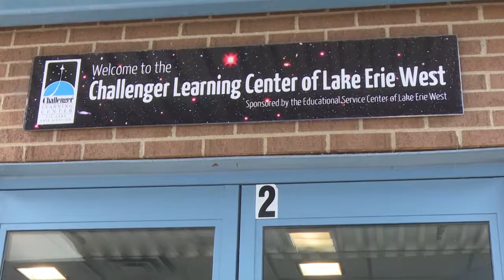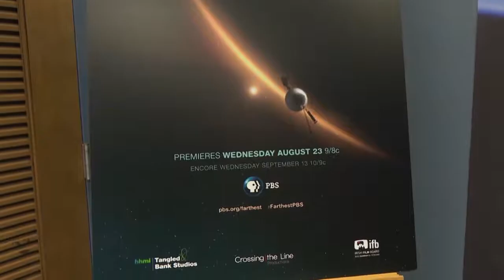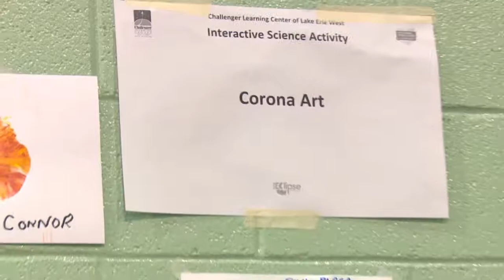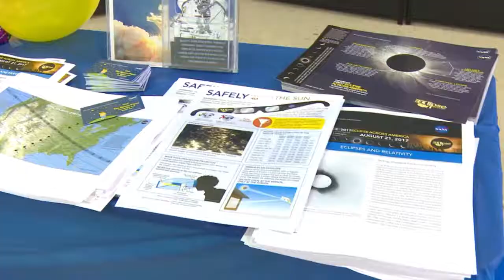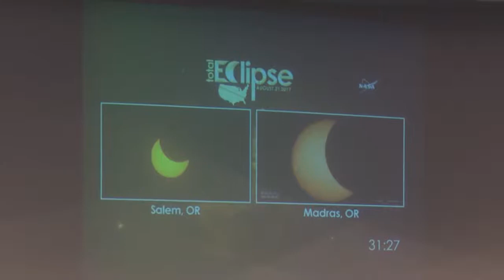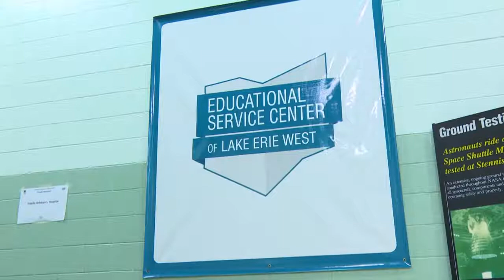Challenger Learning Center Solar Eclipse August 2017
On Monday, August 21, 2017 all North Americans will have the opportunity to see the first solar eclipse since 1972. A solar eclipse is when the moon passes between the sun and Earth and blocks all or some parts of the sun. Everyone in North America, and some parts of South America, Africa, and Europe will see a partial solar eclipse. Anyone within the path of totality, when the moon completely covers the sun and the sun’s tenuous atmosphere, will see a total solar eclipse. Challenger Learning Centers across the nation will be celebrating the eclipse with a range of events. Those within the path of totality will be hosting viewing events with approved safety goggles and others will be hosting lectures and activities to help inform citizens about the astronomical phenomena.